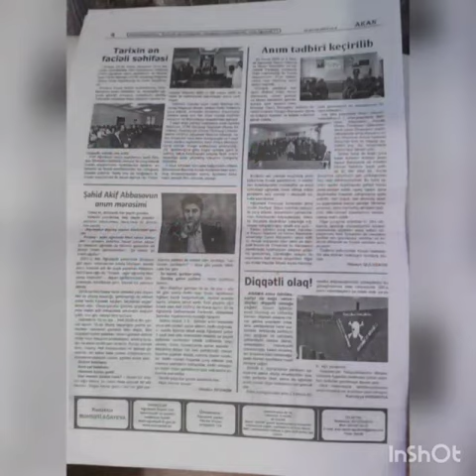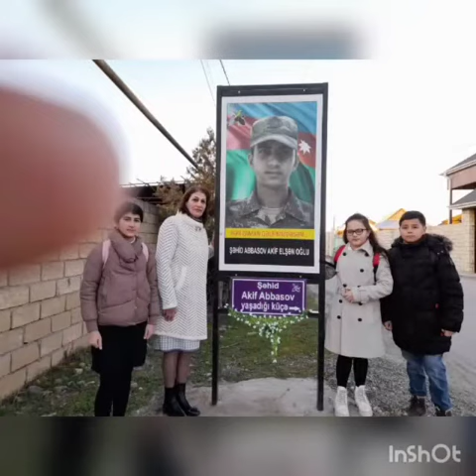ŞƏHİD AKİF ABBASOVUN AD GÜNÜ.25.03.2001.- 25.03.2023.MƏKANIN CƏNNƏT OLSUN .